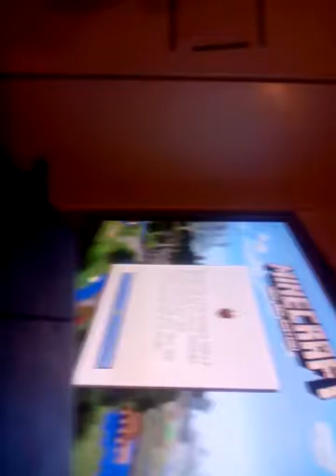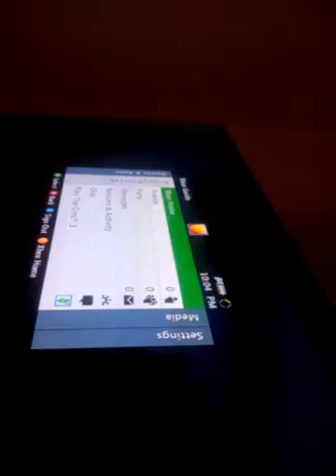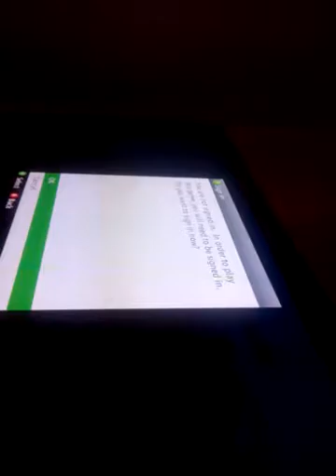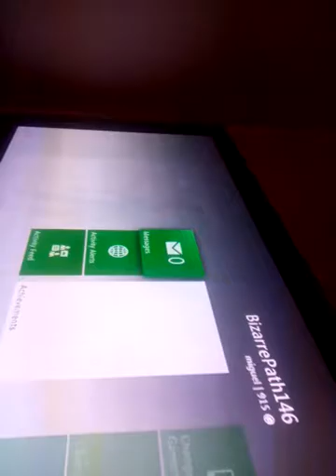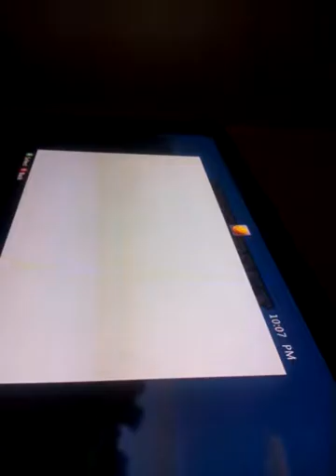July 22, 2016